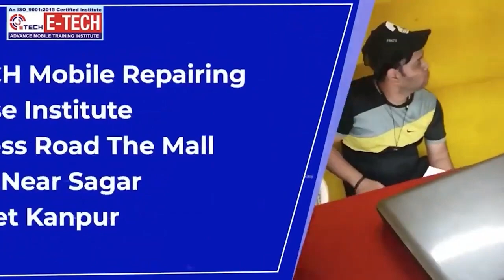VIVO DEAD मोबाइल की shorting कैसे रिपेयर करें || dead mobile को कैसे ठीक करें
12- मोबाइल फोन में Coil को कैसे पहचाने और इसका क्या कार्य हैं और work कैसे करती हैं

13-मोबाइल में कौन -कौन से कंपोनेंट्स लगे होते है || विस्तार से जानने के लिए वीडियो देखें

14-जानिए सब कुछ Hot Gun Machine के बारे में | Hot Gun मशीन को कैसे यूज़ करें

15-Mobile Repairing के लिए जरूरी tool's | मोबाइल repairing करने के लिए क्या क्या सामान होना चाहिए

WE PROVIDE :

1. HARDWARE & SOFTWARE COMPLETE THE COURSE
2. TOOLS FREE
3. I CARD
4. LIFETIME SUPPORT
5.ISO CERTIFICATE
6.75% PRACTICAL TRAINING
7. ON MOBILE PHONE REPAIR TRAINING
8.17 YEAR'S EXPERIENCE TRAINING
9.MOBILE PHONE SHOP KO RUN KARNE KI TRAINING
10. FRESHER STUDENT KI SPECIAL TRAINING
11. EXPERIENCE STUDENT KO SPECIALIST KARNA
12. EMMC LEVAL TRAINING
13.MARKET SE AANE WALE PHONE KO
14. TREND STUDENT SE REPAIRING
15.8 HOURS CLASS
16. BASIC TO ADVANCE  TRAINING
17.HOSTAL SUVIDHA FREE
18. JOB & BUSINESS SUPPORT
19. STUDENT-FRIENDLY BEHAVIOR